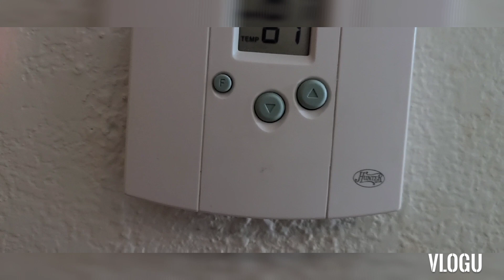A tough week at a great hotel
I didn't realize how somber and tired I looked in this video. It's been a long, tough week. In this video I'll catch you up on the details and tell you the good and bad things about this week.